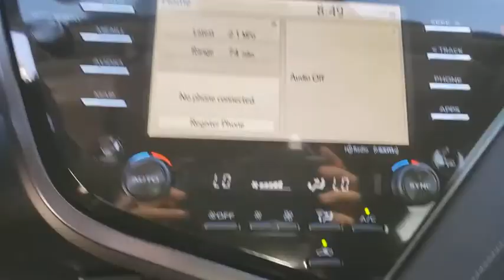2020 Toyota Camry Davenport, Celebration, Kissimmee, Lakeland, Sebring, FL LU045017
Wind Chill Pearl New 2020 Toyota Camry available in Davenport, Florida at Miracle Toyota. Servicing the Celebration, Kissimmee, Lakeland, Sebring, FL area.
2020 Toyota Camry XSE V6 - Stock#: LU045017 - VIN#: 4T1KZ1AK2LU045017

Miracle Toyota
37048 US-27

Recent Arrival!Wind Chill Pearl 2020 Toyota Camry XSE V6 3.5L V6 DOHC 24V4-Wheel Disc Brakes 9 Speakers ABS brakes Air Conditioning Alloy wheels AM/FM radio: SiriusXM Apple CarPlay/Android Auto Auto High-beam Headlights Auto-dimming Rear-View mirror Automatic temperature control Brake assist Bumpers: body-color CD player Compass Delay-off headlights Driver door bin Driver vanity mirror Dual front impact airbags Dual front side impact airbags Electronic Stability Control Emergency communication system: Safety Connect with 1-year trial Exterior Parking Camera Rear Four wheel independent suspension Front anti-roll bar Front Bucket Seats Front Center Armrest Front dual zone A/C Front reading lights Fully automatic headlights Garage door transmitter: HomeLink Heads-Up Display Heated door mirrors Heated front seats Illuminated entry Knee airbag Leather Seat Trim Leather Shift Knob Low tire pressure warning Multi-Stage Heated Front Bucket Seats Occupant sensing airbag Outside temperature display Overhead airbag Overhead console Panic alarm Passenger door bin Passenger vanity mirror Power door mirrors Power driver seat Power moonroof Power passenger seat Power steering Power windows Radio: AM/FM/HD Audio Plus w/JBL w/Clari-Fi Rear anti-roll bar Rear reading lights Rear seat center armrest Rear side impact airbag Rear window defroster Remote keyless entry Security system Speed control Speed-sensing steering Split folding rear seat Spoiler Sport steering wheel Steering wheel mounted audio controls Tachometer Telescoping steering wheel Tilt steering wheel Traction control Trip computer Turn signal indicator mirrors and Variably intermittent wipers.Factory MSRP: $38039 22/32 City/Highway MPG